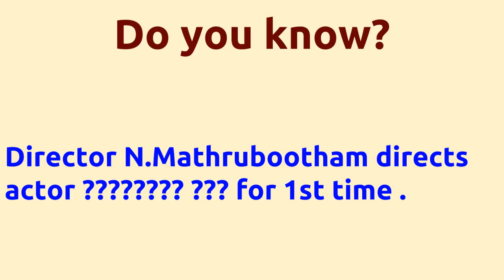Puthira Punithama |2000 movie |IMDB Rating |Review | Complete report | Story | Cast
Movie Title --- Puthira Punithama Unbelievable ---Director N.Mathrubootham directs actor for 1st time . Director N.Mathrubootham directs actor for 1st time . Director N.Mathrubootham and music director Adithyan joins for 1st time . Cast -- Nizhalgal Ravi Vinodhini Movie Details -- Directed by - N.Mathrubootham Music by - Adithyan